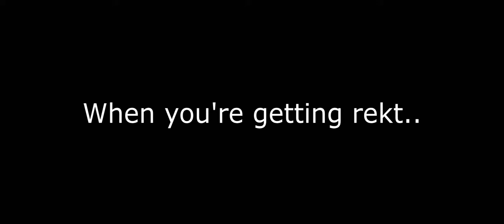SSBM - Getting Rekt with BoomyX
This was fun to make, actually. =D